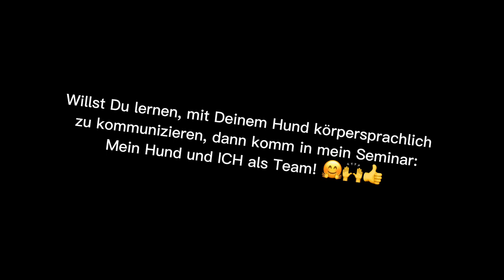11. August 2024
Körpersprache
Seminar: Mein Hund und ICH als Team!